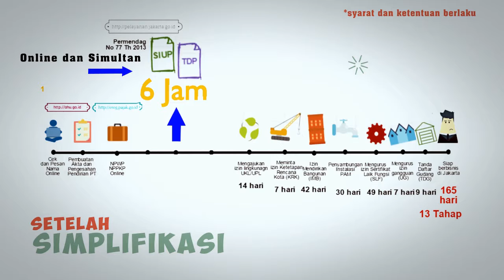Kemudahan Berbisnis di Jakarta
Berbagai inovasi tersedia demi kemudahan warga Jakarta dalam mengurus perizinan. Hubungi Tanya PTSP 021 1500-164 untuk informasi lebih lanjut. Anda juga dapat mengunjungi situs pelayanan.jakarta.go.id untuk mengetahui persyaratan izin dan non izin.